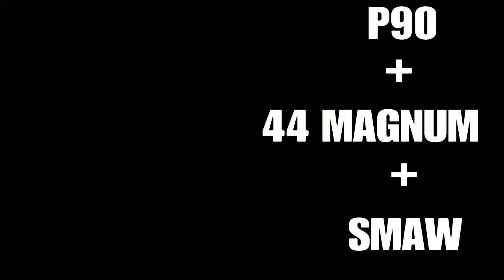Battlefield 4 gameplay protect C